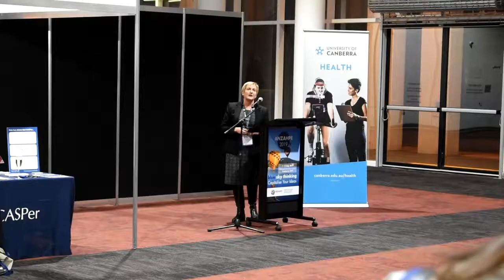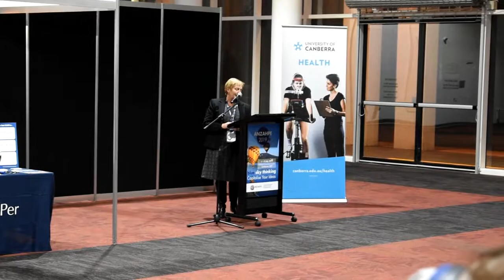ANZAHPE 2019 Vox Pop #5